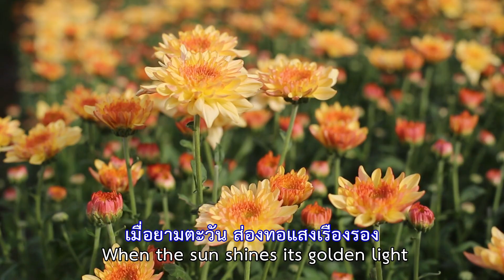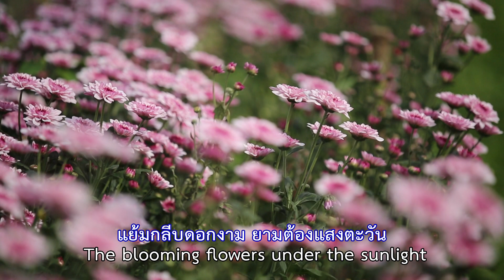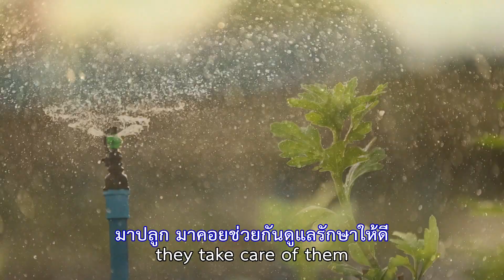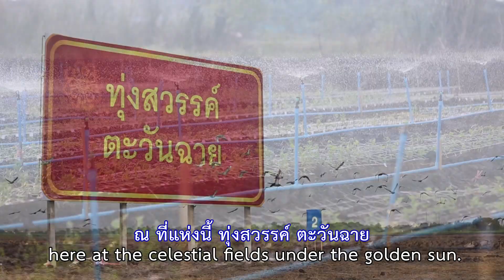ทุ่งสวรรค์ ตะวันฉาย [OFFICIAL MV]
เพลง : ทุ่งสวรรค์ ตะวันฉาย
คำร้อง/ขับร้อง : ธนัช  สุวรรณบุบผา
ทำนอง/เรียบเรียง : ธนัช  สุวรรณบุบผา
คำแปลภาษาอังกฤษ : ดร.อนัญญา  เมธมนัส
ลำดับภาพ : iDream

เมื่อยามตะวัน ส่องทอแสงเรืองรอง
ทาบแสงทองลง ทุ่งดอกไม้เบญจทรัพย์
สะพรั่ง พริ้ว  หลากสีได้ยลงดงามนัก
ต้นบุญสมบัติ ณ ทุ่งสวรรค์ ตะวันฉาย

แย้มกลีบดอกงาม  ยามต้องแสงตะวัน
งามเฉิดฉันดั่งสวนสวรรค์ วิมานทิพย์
งามศรัทธาผู้มีบุญญาร่วมเนรมิต
อธิษฐานร่วมจิต  สิ่งปรารถนาได้สมดังใจ

ทุ่งสวรรค์ ตะวันฉาย ส่องเบญจทรัพย์
ประกาย ให้สมดังหมาย สบายเมื่อยล
ได้ปลูกกับมือด้วยความปลื้มใจกันทุกๆคน
บุญทวีสุขล้นเกินกว่าพรรณนา

ทุกกลีบดอกงาม โปรยเป็นสายทางบุญ
คอยเกื้อหนุนนำพาชีวิตนับจากนี้
มาปลูกมาคอยช่วยกันดูแล รักษาให้ดี
ณ ที่แห่งนี้  ทุ่งสวรรค์ ตะวันฉาย

อัศจรรย์เกินกว่าพรรณนา